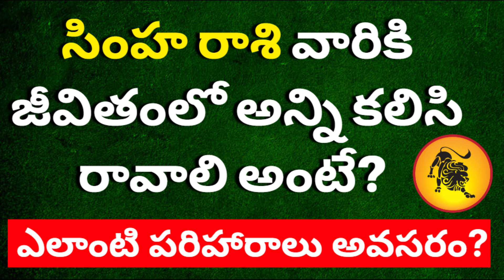Simha rasi phalalu 2024 in telugu| Simha rashi Remedies |Simha Rasi Phalithalu Telugu